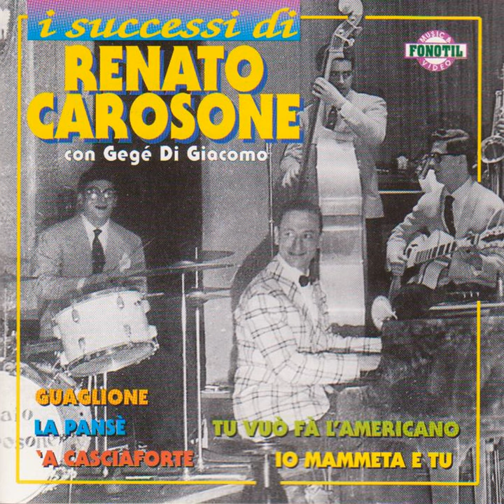Peppino 'o suricillo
Peppino 'o suricillo · Gegè Di Giacomo

I successi di Renato Carosone con Gegè Di Giacomo

Composer: Ray Allen
Composer: Wandra Merrell
Lyricist: Leo Chiosso